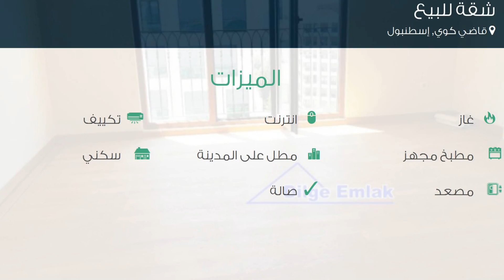شقة للبيع في شارع بينار سوكاك, قاضي كوي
تفاصيل العرض:-

رقم: 2266613

ميزات:-

3 الغرف, 1 غرف أخرى, 2 عدد دورات المياه, 1 سعة مرآب السيارات, 8 عدد الأدوار, 7 رقم الدور, انترنت, غاز, تكييف, مطبخ مجهز, مطل على المدينة, سكني, مصعد, حديقة, صالة